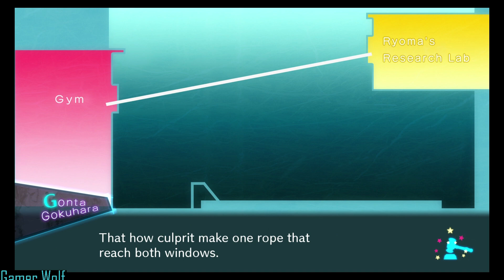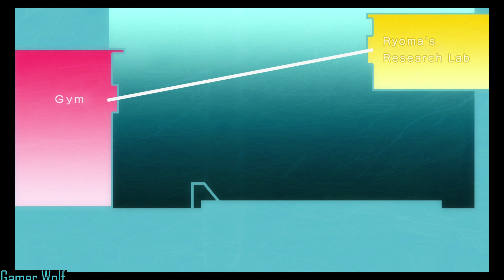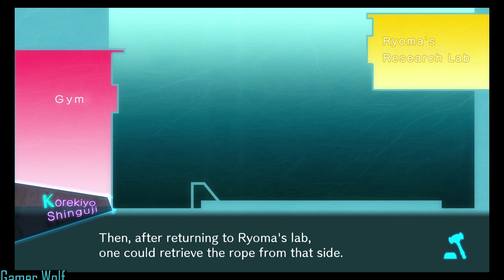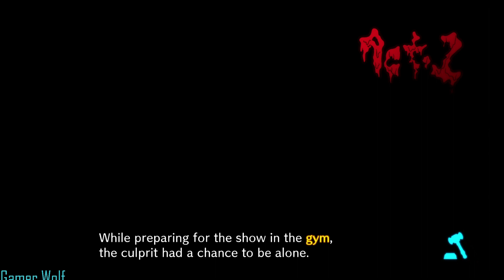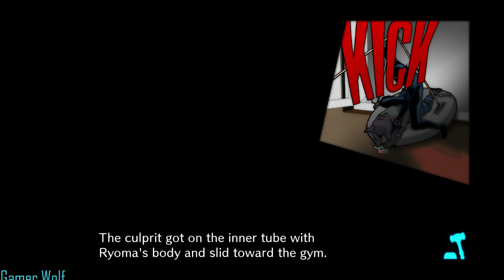Danganronpa V3: Killing Harmony: Ryoma Killer Revealed Ch 2 Part 13 (No Commentary)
Welcome back to another Danganronpa V3: Killing Harmony video

The class trial continue finally all the clues are coming together and it could only be one person that could have killed Ryoma.